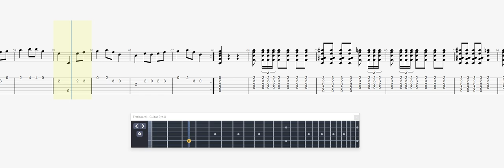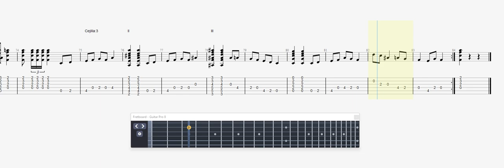Maravilla, Luis Sevillanas GUITAR TAB